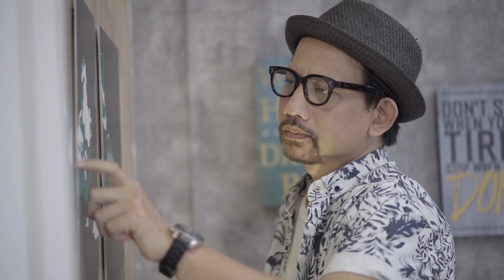Inovasi di Saat Pandemi : Bisnis Travel (KPCPEN #1)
Bisnis traveling-nya mati akibat pandemi. Ayah muda ini toh tidak putus asa, dan terus mencari solusi. Ia berinovasi menghasilkan produk traveling baru.

Di masa pandemi, p
Pemerintah dan masyarakat bahu membahu, demi mewujudkan KESEHATAN PULIH EKONOMI BANGKIT.